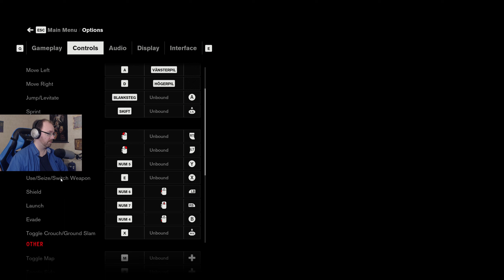The Hypnosis and Extrasensory labs || Control (Blind Playthrough) [10]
Getting closer to where Marshall is but I can't stop myself from taking a few detours first, as usual.